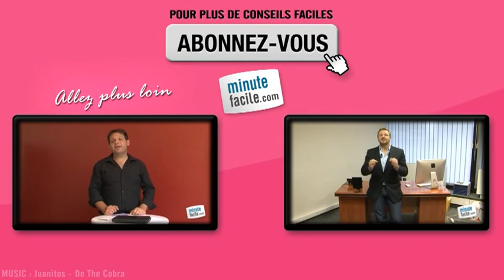Comment draguer dans un magasin ?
Comment draguer dans un magasin ? Vous ne savez pas quelle approche adopter face à un tel contexte ? Regardez la vidéo et vous en saurez un peu plus !

Opéra, coach en séduction (avenueseduction.com) vous partage quelques techniques d'approche afin de draguer dans un magasin.

Séduction, rencontres, sexualité, astro, psychologie ... Retrouvez toutes nos vidéos coaching Psycho Sexo sur notre